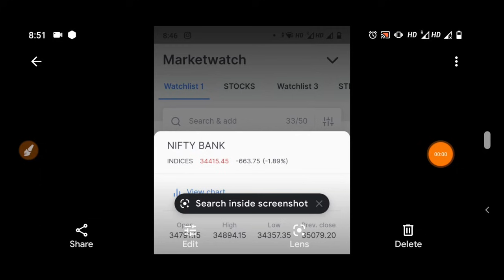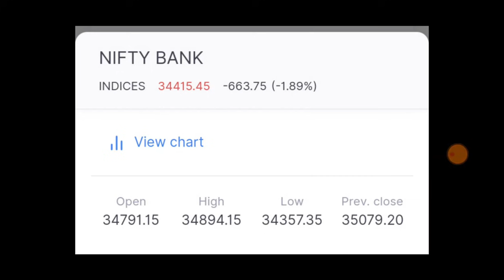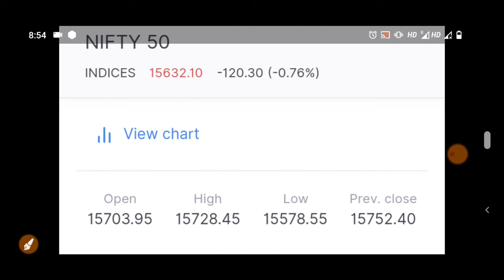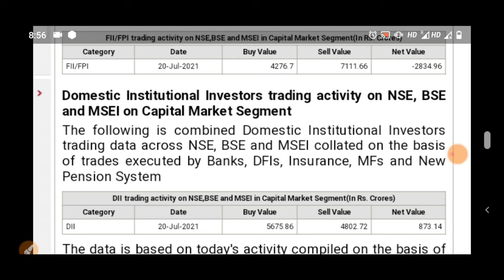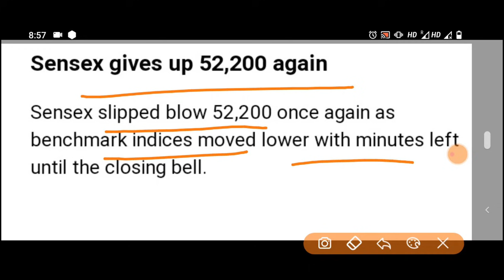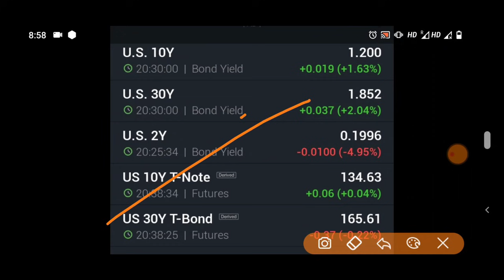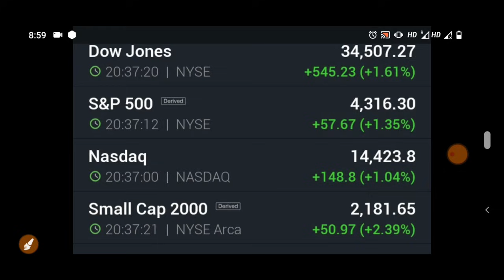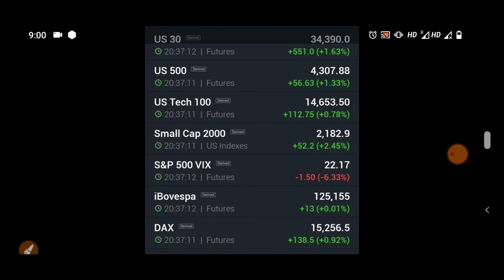बाज़ार इतना क्यों गिरा सबसे बड़ी वजह सामने आ गई देखलो वर्ना पछताओगे 🔴 WHY STOCK MARKET CRASHED ????